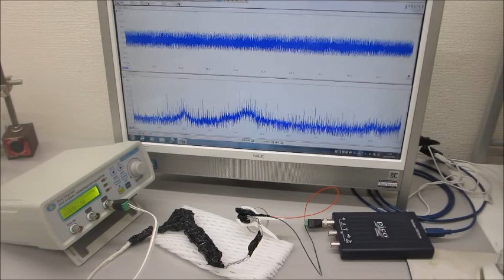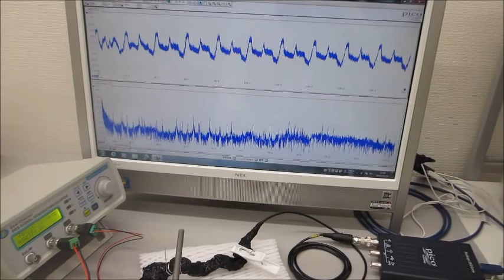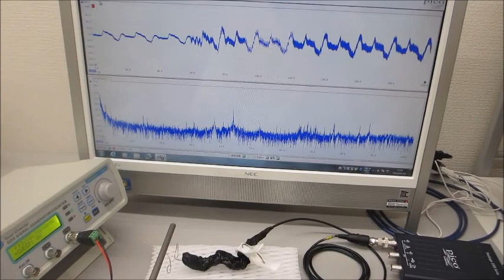超音波実験（メガヘルツの超音波発振制御プローブ）